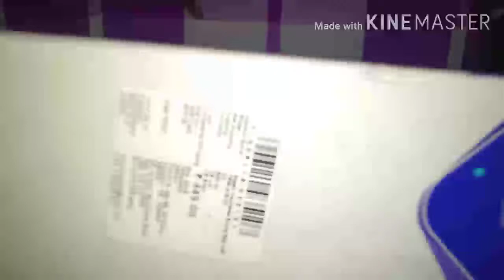Diy desk organizer using old card box How to make desk orgnizer